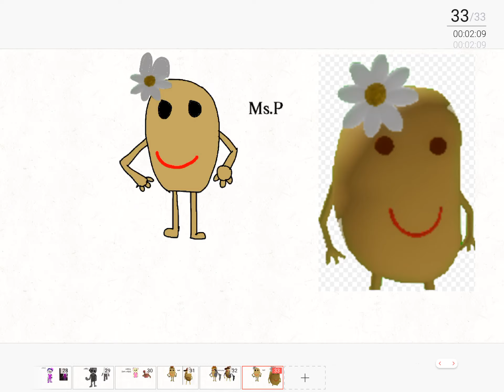Potato characters in piggy